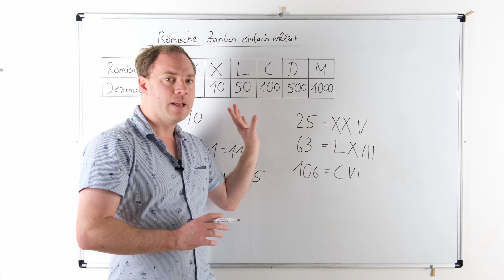Römische Zahlen einfach erklärt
Die Römischen Zahlen einfach erklärt bekommst du in diesem Video. Ich zeige dir mit Beispielen wie kleine römische Zahlen gebildet werden. Dabei geht es sowohl darum Römische Zahlen in Dezimalzahlen umzuwandeln als auch Dezimalzahlen in Römische Zahlen umzurechnen.

Mathe Klasse 5 - 10 (Amazon.de):

Fläche und Körper berechnen (Amazon.de):